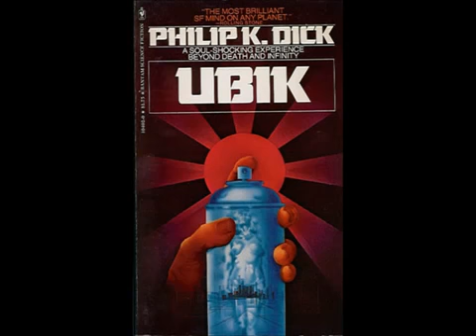Philip K Dick's childhood story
Philip K Dick (December 16, 1928 -- March 2, 1982) recalls a childhood story, which sheds some insight into the nature of his later work.